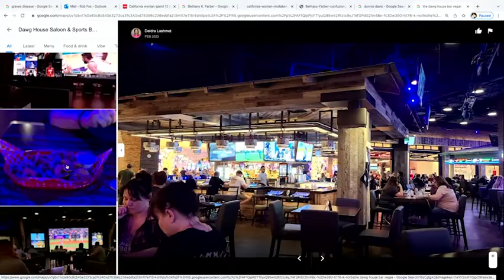RIP Donnie Davis, One of Hollywood's GOAT Little People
Donnie Davis died. Was it an OD? Or was he murdered? The details are sketchy.